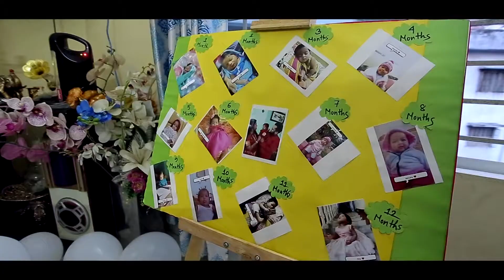Waniya 1st Year Birthday FUll Movie | WSB |2021